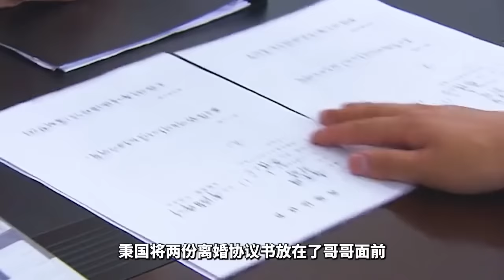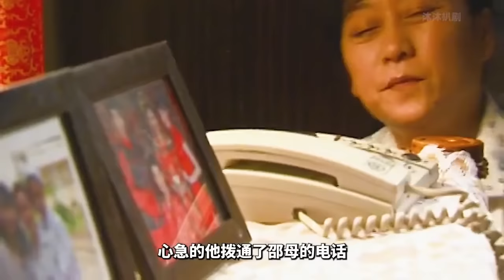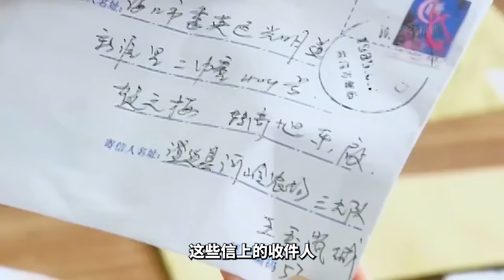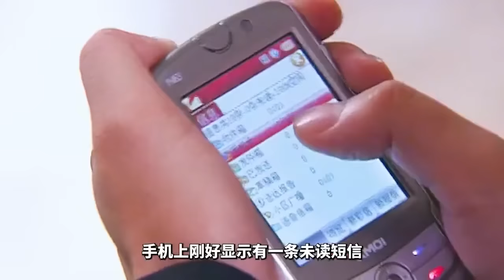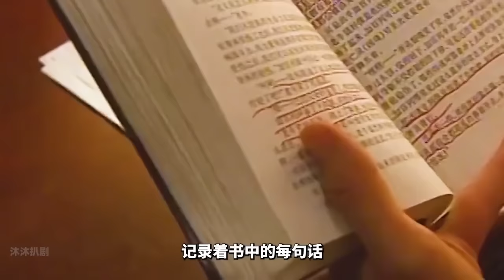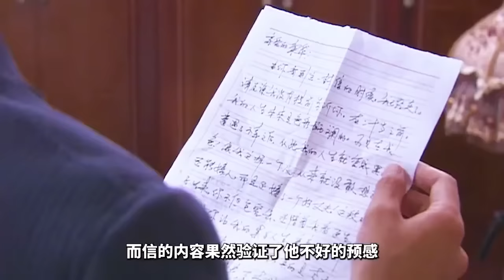狗血都市家庭剧《爱没有错》一口气看完，两代人的恩怨，让下辈人承受了痛苦！